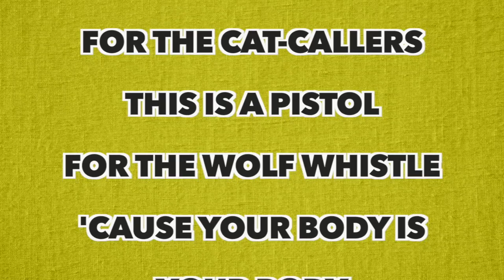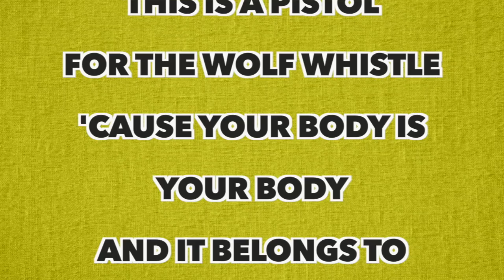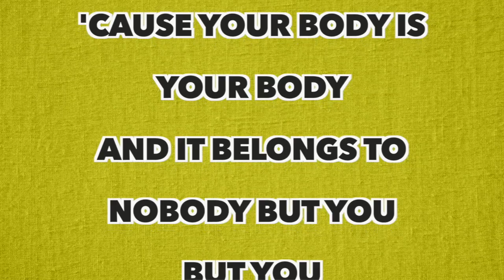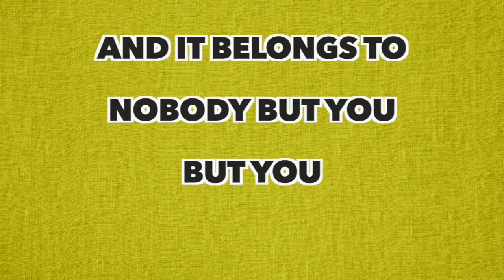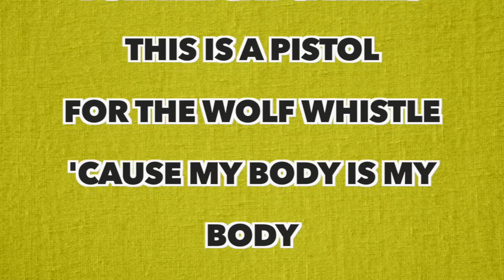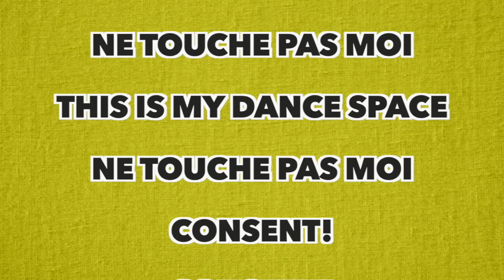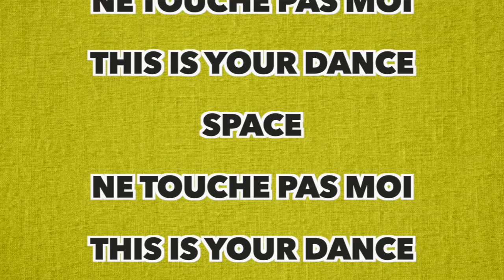Idles - Ne Touche Pas Moi (Full Song Lyrics)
"Ne Touche Pas Moi"
(feat. Jehnny Beth)

This is a sawn-off
For the cat-callers
This is a pistol
For the wolf whistle
'Cause your body is your body
And it belongs to nobody but you
But you

This is my dance space
This is your dance space
Consent!
Consent!
Consent!

For the cat-callers
'Cause my body is my body
And it belongs to nobody but me
But me

Consent!
Consent!
Consent!
Consent!
Consent!